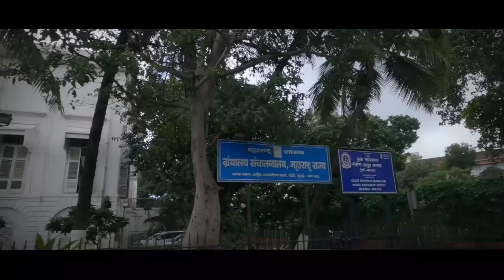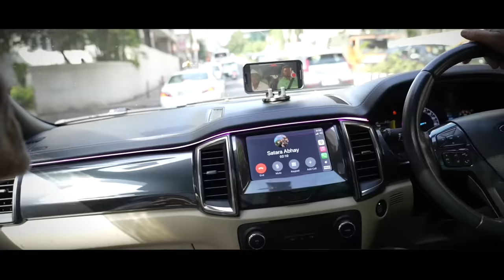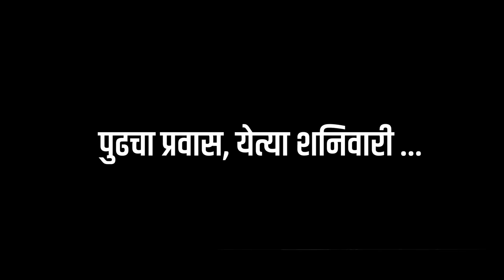मित्र गावाचा - जिवाभावाचा...!!✨||EP - 2|| Sayaji & Shivaji || Sayaji Shinde...🤗❣️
Actor Sayaji Shinde, when he met his childhood friend Shivjya i.e. Shivaji Shinde in Mumbai, he visited some important places in Mumbai with him and enjoyed the chats with some old memories. Along with this journey, there was an fascinating discussion about the overall journey of urban life and rural life...🤗

Show ur support to our Environmental Conservation Organisation:-
SAHYADRI DEVRAI.